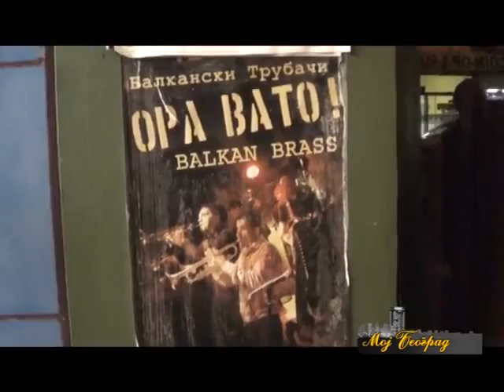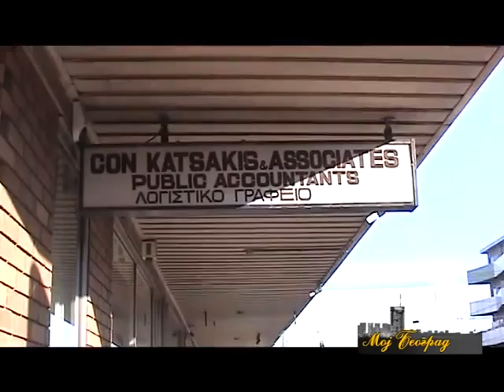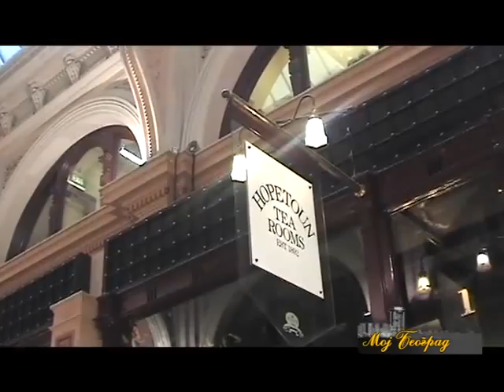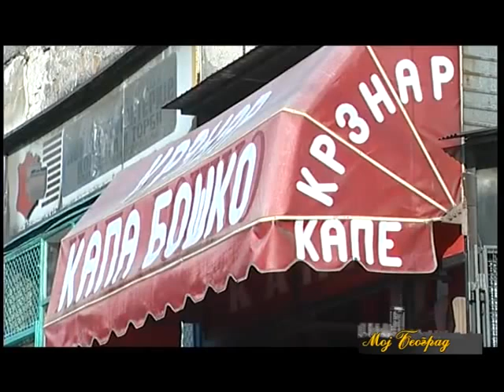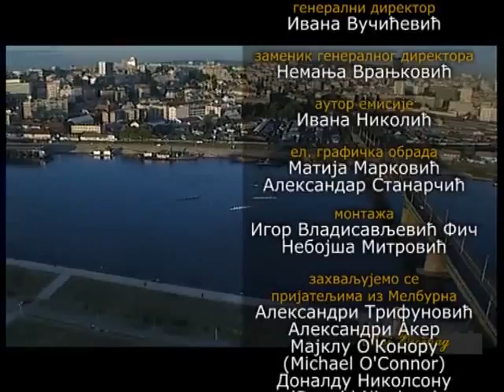Moj Beograd i Moj Melburn 01 epizoda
Dokumentarni serijal Moj Beograd i moj Melburn specijalno je izdanje emisije Moj Beograd autorke televizije Studio B Ivane Nikolić. Snimljen najvećim delom u Melburnu, ovaj ciklus priča o Melburnu i Beogradu govori o mnogo čemu što spaja ova dva grada. Neke sekvence zabeležene su i u Sidneju i drugim australijskim i srpskim predelima. Pripovesti ljudi srpskog porekla koji žive u Melburnu, ali i Australijanaca koji su vezani za Beograd, Srbiju i našu kulturu i jezik, otkrivaju spone koje vezuju ove samo naizgled udaljene gradove. Govoreći o ova dva grada na prvom mestu, dele sa gledaocima i priče o svim onim nitima koje ove spajaju Beograd i Melburn u njihovim životima i srcima.

Prva epizoda donosi najpre putopisni, lirski zapis o Melburnu, a potom i veoma zanimljivu priču pisca i lekara Petra Pješivca, koji je rođen u Adelaidu u Australiji, odrastao u Beogradu, a već dugo živi u Melburnu. Svom Beogradu stalno se vraća i redovno i tu boravi sa porodicom.

Počasni pokrovitelj serijala je Amabasada Australije u Beogradu.

Pokrovitelji su i Etihad Airways i Air Serbia.